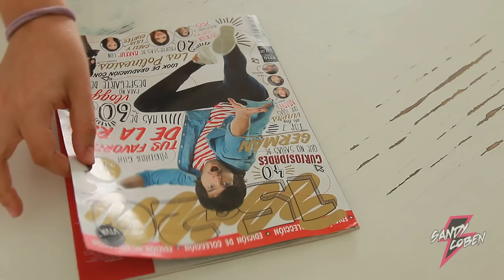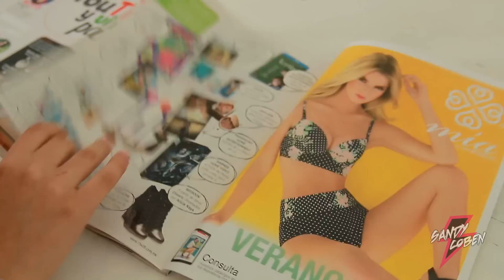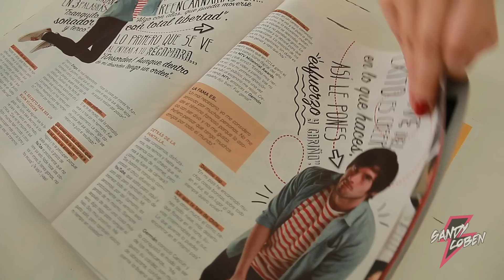NO somos FAMOSAS / SandyCoben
Nadie nos quiere en ninguna revista porque no somos famosas o bonitas o graciosas o Yuya.

Escrito, dirigido, grabado y editado por SandersVanCoben y los pecadores de Molcajetemx.